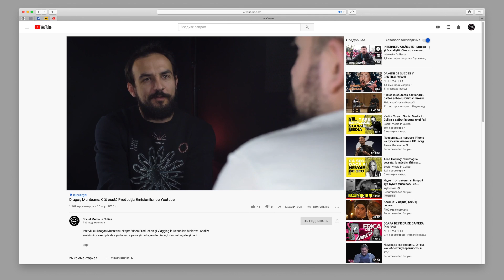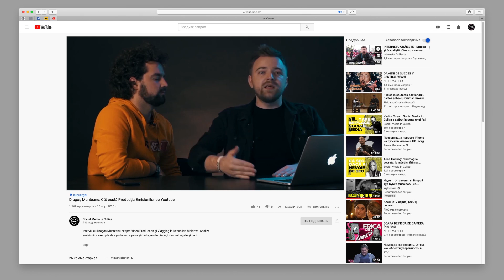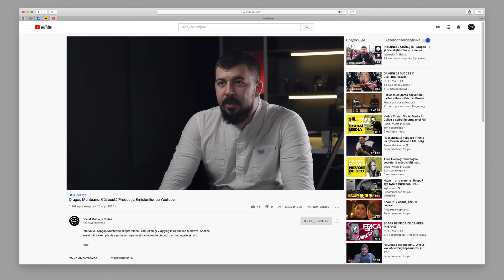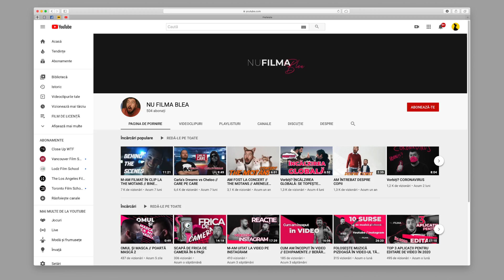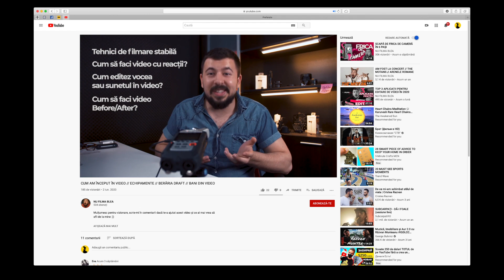DE CE AM CREAT ACEST CANAL? INTERVIU CLOSE UP Ion Usatyi vs Dragos Munteanu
Este pentru prima dată când creez un asemenea video. Situația este următoarea: Pe data de 10 Aprilie 2020 pe canalul de youtube Social Media in Culise a apărut un video gen interviu, unde Vadim Cușnir îl interoghează pe Dragoș Munteanu pe mai multe teme legate de video production ( poducție video ) cu tema de bază "Cât costă Producția Emisiunilor pe Youtube". Printre toate cele discutate de ei, la un moment dat, Dragoș menționează canalul nostru de YouTube Close Up aducând o critica negativă neargumentată din punctul meu de vedere. Nu i-am dat mare importanță din start dar mai târziu am decis să-i dau un răspuns.
     Am creat acest video nu atât pentru Dragoș cât pentru a-mi arăta public opiniile și poziția mea ca om. Am făcut-o mai mult pentru cei ce mă urmăresc, în speranța că voi fi mai bine înțeles, și să diminuez apariția la asemenea conflicte pe viitor.
PACE!
P.S. Nu m-am așteptat să fiu tema de discuție a cuiva dar am înțeles că Internetu Graieste. Sper că se va vorbi si de bine candva.